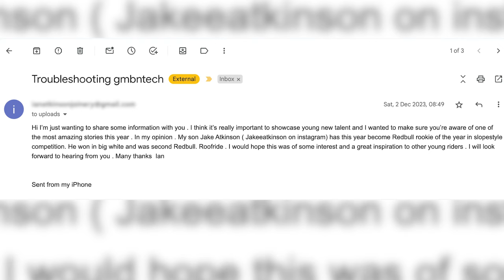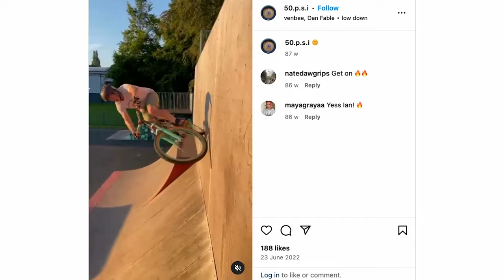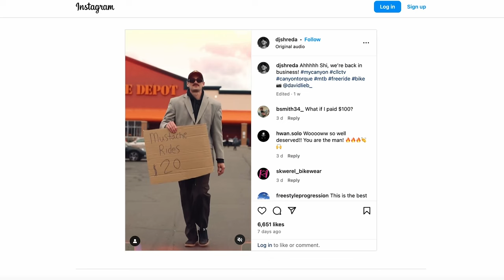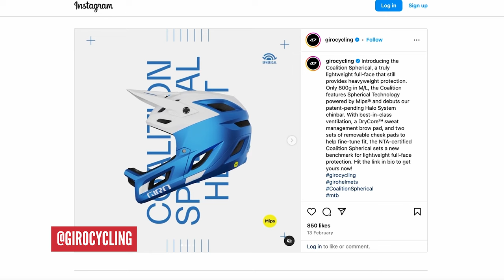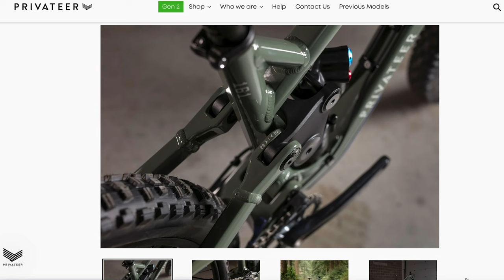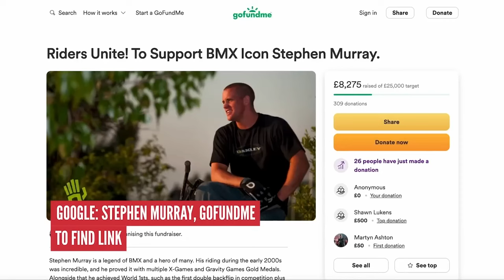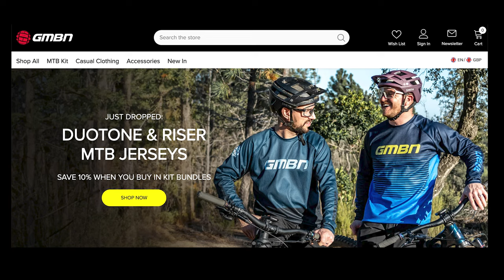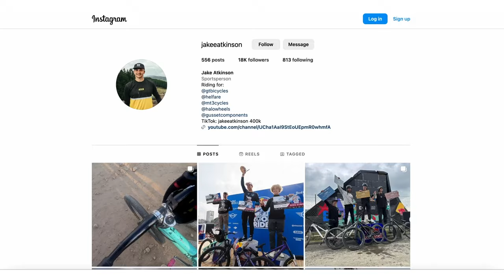The Least Talked About Key To Success? (Feat. Jake Atkinson) | Dirt Shed Show 467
This week on GMBN Dirt Shed Show, Neil Donoghue and Blake Samson are joined by rising slopestyle rider Jake Atkinson! With Jake's dad reaching out to us, we're focusing on the impact of RAD parents. Do they help with success? Plus, should parents get their kids into the bikelife?

Plus MTB News, Sickest Thing, Hacks And Bodges, Caption Contest, and we check out some super nice MTBs locked away in the Bike Vault!⁠

Riders Unite! Support BMX Icon Stephen Murray

⏱ Timestamps ⏱
00:00 - Intro
00:23 - The Least Talked About Key To Success?
06:07 - MTB News
09:28 - Sickest Thing Of The Week
10:12 - Back To The Shed | Questions for Jake
14:02 - Hacks And Bodges
17:29 - Things We Liked
18:19 - Caption Contest
19:57 - On The Channel
20:30 - Bike Vault

Do your parents support your riding? Are you a rad parent? If so do you like to encourage your kids to ride?

Sickest Thing Shout Out:
📺 @shreddermtbzine STYLE V | Ryan Middleton Shredder MTB Zine

📹  Road Tripping On The New Canyon Spectral 👉 youtu.be/zFW7RTrfleg

Tulips (Instrumental Version) - Superintendent McCupcakes
Binaural Overlay - Joseph Beg
Lost a Little - Brendon Moeller